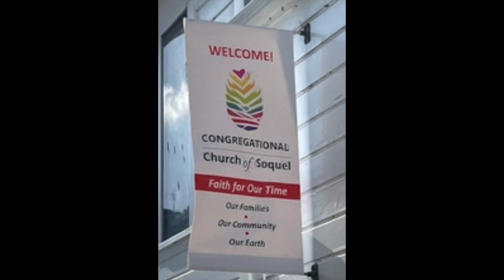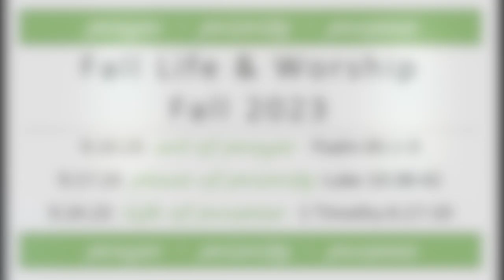Sunday August 27, 2023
SHARING OUR PARTNERSHIP
NACCC Annual Meeting & Conference - Milwaukee 2023
International Congregational Fellowship (ICF) - Fiji 2023

Sermon: The Daring Endeavor of Being Church